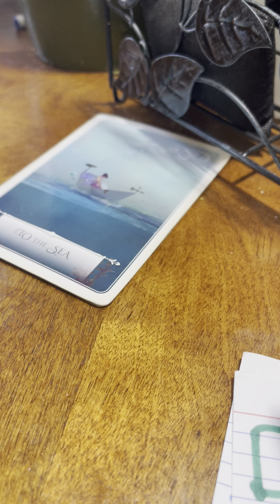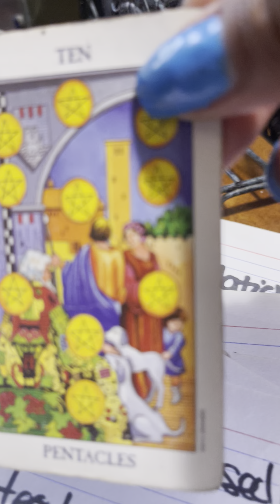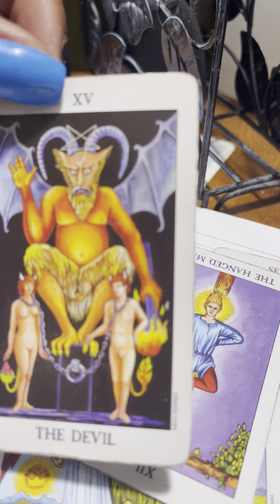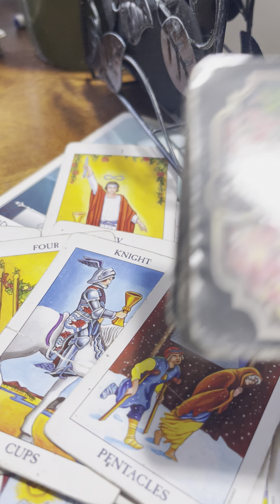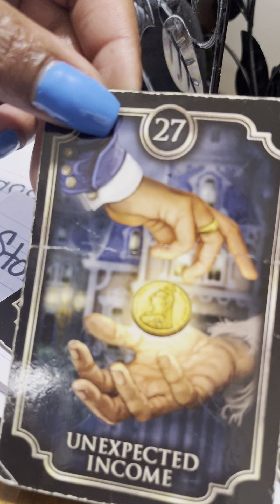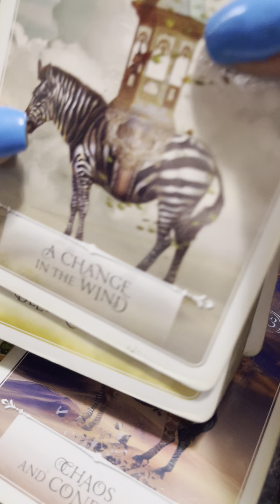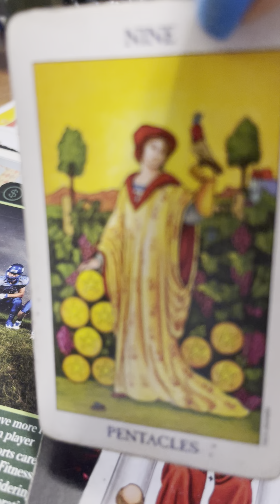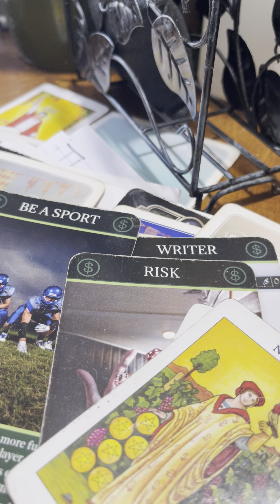May need representation…U are a powerful lightworker✨💡🔎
🤴🏾Kaylon🤴🏾🙏🏾🕊🪶❣️